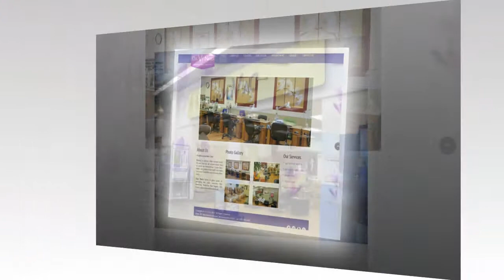Davi Nails in Chicopee, Massachusetts 01020 (863)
Addr: 591 Memorial Dr Chicopee, Massachusetts 01020

Beauty is always what women covet to own, but not all women know how to make up themselves. Come Davi Nails, our professional staff will make you more beautiful and charming than ever.
Davi Nails takes a great pride of providing full nails services like Manicure, Pedicure, Nail Repair, Gel Polish and a lot of other services. All the services are served along with the top-high quality products and materials to ensure your nail beauty and health. You will feel easy to choose the services you need most at the very decent prices.

Sanitation is also guaranteed at our salon; all the instruments are disinfected right after being used. Moreover, with elegant decoration, it will create an ideal space for you to escape from all the stresses as well as tiredness to enjoy the most comfortable moments.

Davi Nails always welcomes you!